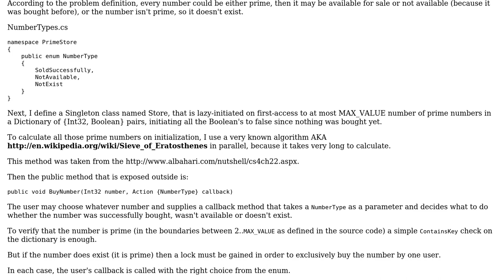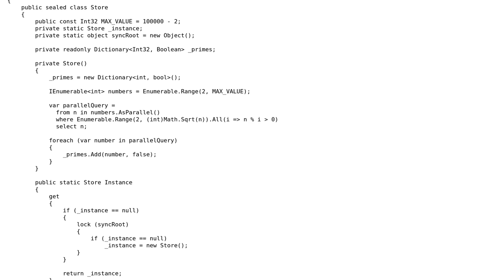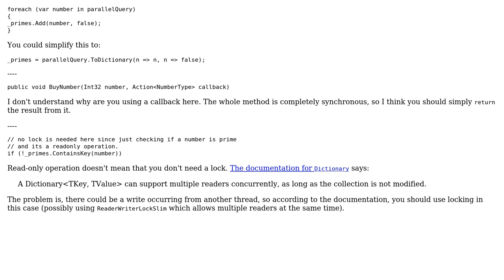Prime Numbers Store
With thanks & praise to God, and with thanks to the many people who have made this project possible! | Content (except music & images) licensed under CC BY-SA | Music | Images & others | With thanks to user svick user rycle user Jamal and the Stack Exchange Network Trademarks are property of their respective owners. You are responsible for your own actions.